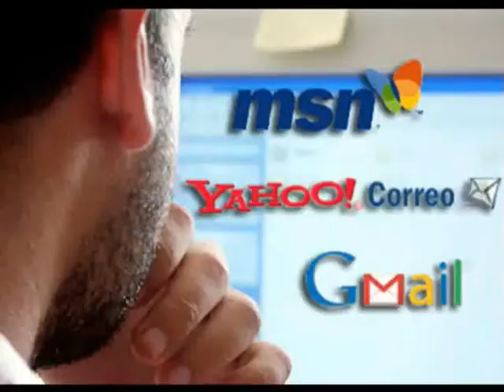PABLO ISIDRO JAIMES COLOCA SU NOPMBRE AL CONCEJO DE PAMPLONA.